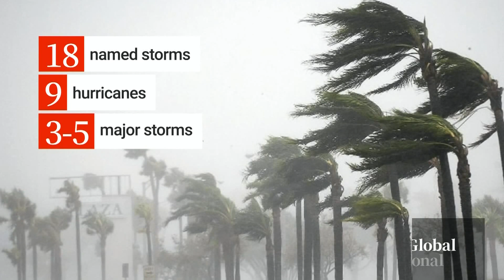Hurricane predictions soar in 2023 as climate change heats up the globe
As a result of increasing global temperatures brought forward by climate change, forecasters are raising their hurricane season predictions above average in 2023.

In fact, this summer is being dubbed an “overactive” hurricane season, with 18 named storms, nine hurricanes and three to five major storms of category 3 (or higher) already being predicted.

The highest ocean temperatures ever recorded are partly to do with the fuelling of this year’s hurricanes. Jackson Proskow has the latest.